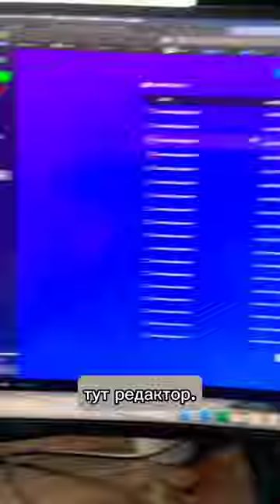AIVA это музыкальная нейросеть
AIVA  это музыкальная нейросеть, которая использует искусственный интеллект для создания оригинальной музыки.
Заходим на сайт aiva.ai и создаём аккаунт. Тут лежат трэки, тут редактор. Создаём трэк. Выбираем из стилей. Тут можно выбрать минор, мажор.  Тут доступные стили. Сколько она должна быть по времени. И сколько композиций ей сразу сгенерить. А также можно накатить бас. И нажимаем "Создать". И вот что получилось. Это создаёт нейросеть. Вариантов множество. Бесплатных три штуки в месяц.

Переходи в мой профиль, там ещё больше интересных видео про нейросети!